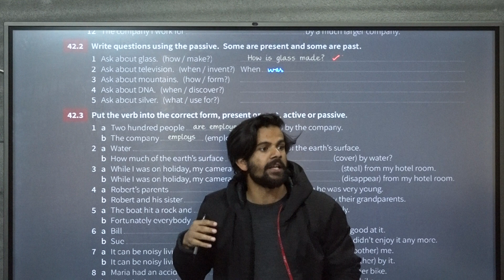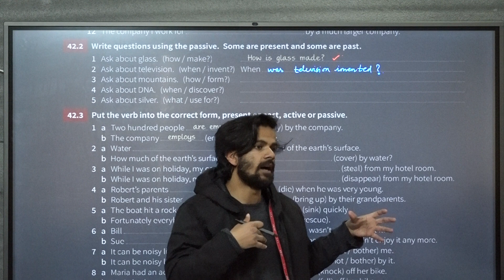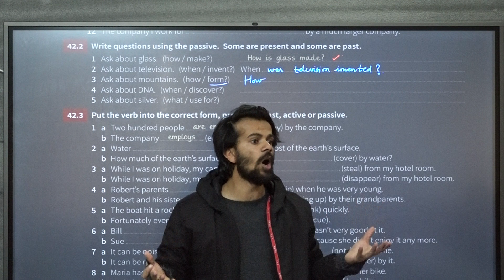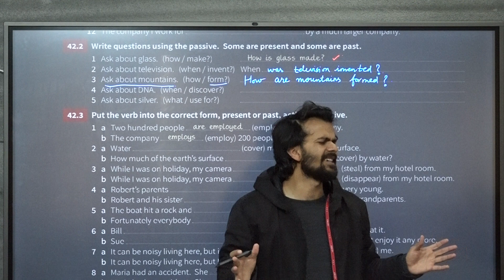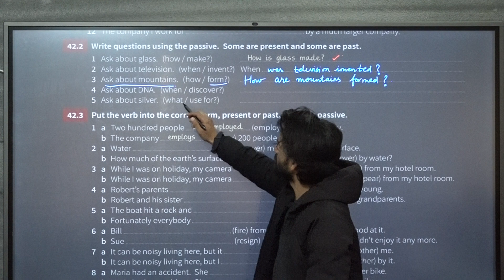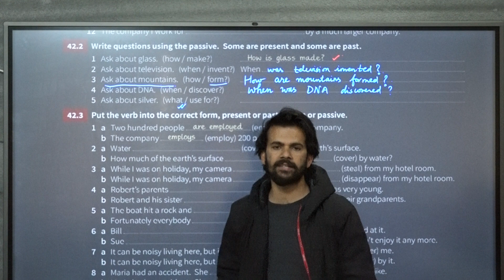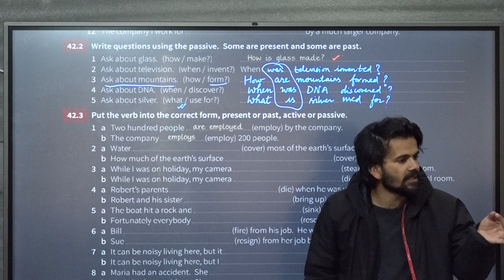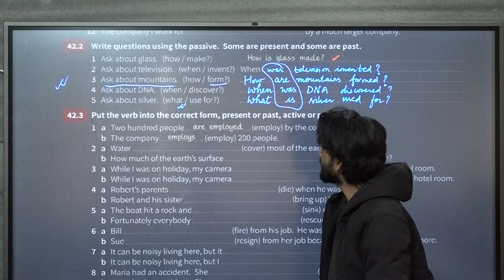Grammar| Active and Passive| Class 10/11/12| Asking Questions in Passive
In this video, you learn how to ask questions in passive .